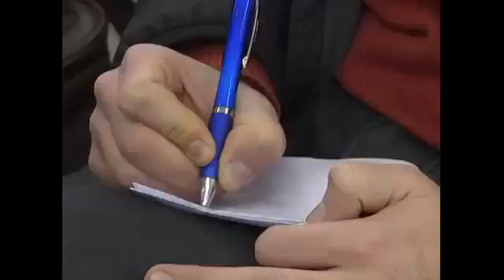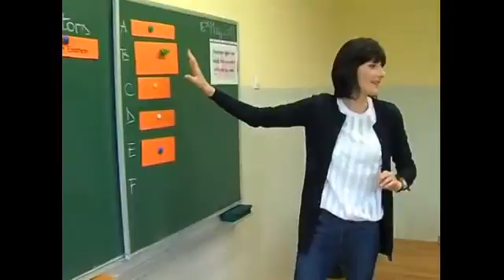15.02.2017. Osječka TV, prilog s presice Sindikata Preporod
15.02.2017.  Osječka TV, prilog s presice Sindikata Preporod